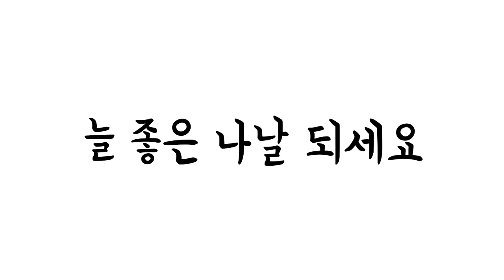알림니다-소래포구어시장오늘시세#7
2022년 4월 14일 소래포구어시장 오늘시세입니다.